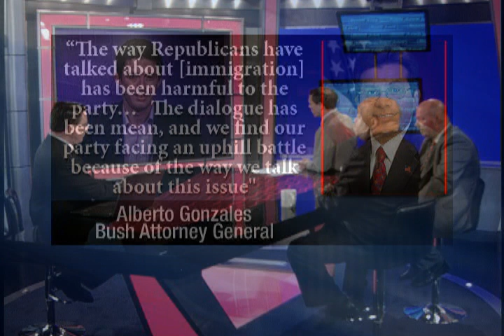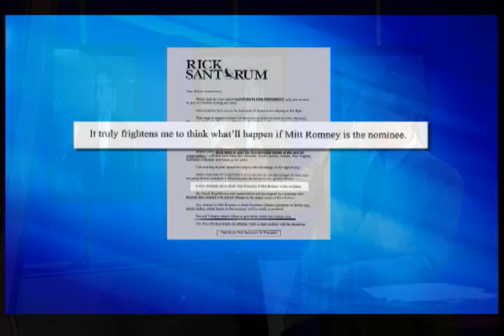What's Wrong with Romney? Why Isn't Mitt Winning?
With almost 200 days until the election RFL asks What's Wrong with Romney? and Why Isn't Mitt Winning?